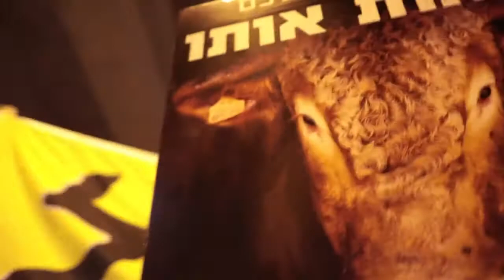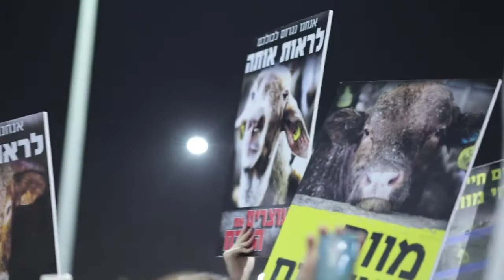מצעד לבית המטבחיים בחיפה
אירוע צעדה לבית המטבחיים בחיפה
שערכנו לפני מספר שנים בעקבות התחקיר המזעזע שחשפנו משם.
לצפייה בתחקיר המלא: youtu.be/C1mLDQsiNio